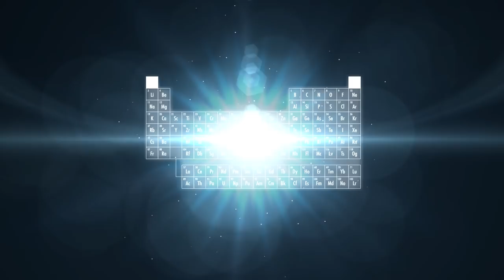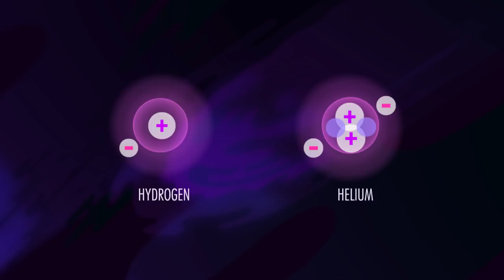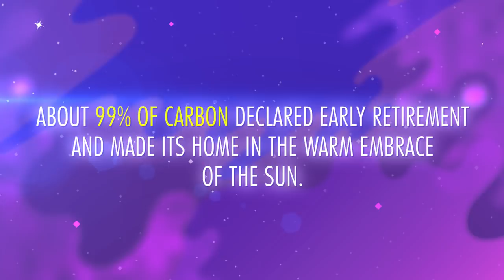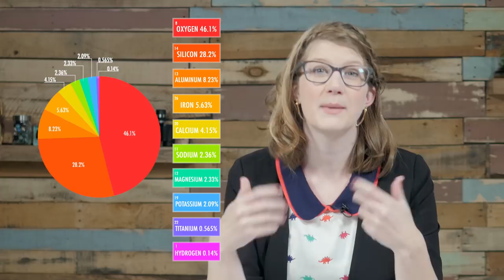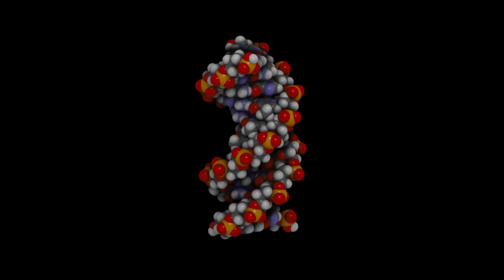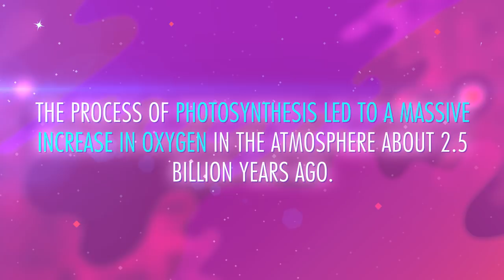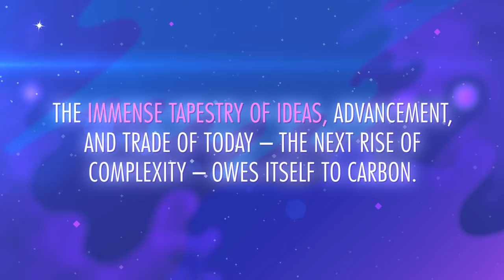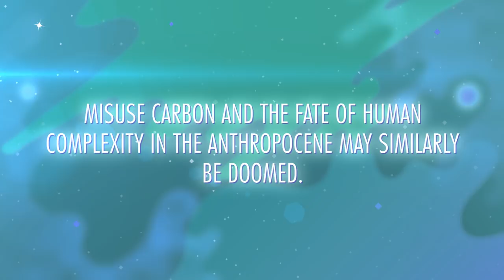Why Star Stuff Matters: Crash Course Big History 202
So, the stars made the elements, we're all made of star stuff, etc. But what does all this mean? This week Emily Graslie teaches you how the formation of chemical elements in the bellies of the earliest stars made life as we know it possible. Namely, we'll be learning about lowly carbon, which it turns out, is kind of a superhero when it comes to the rise of complexity.